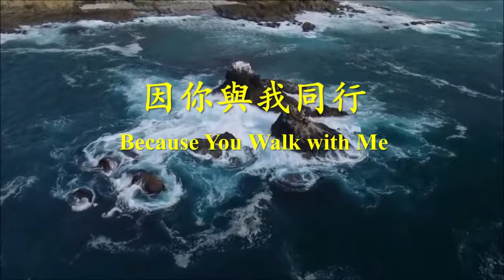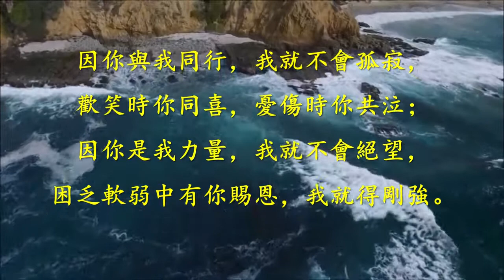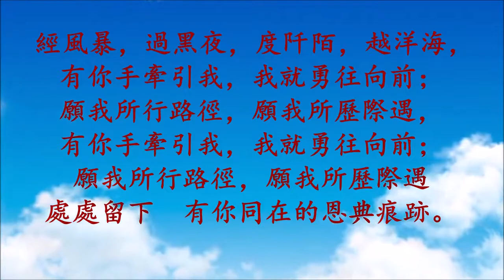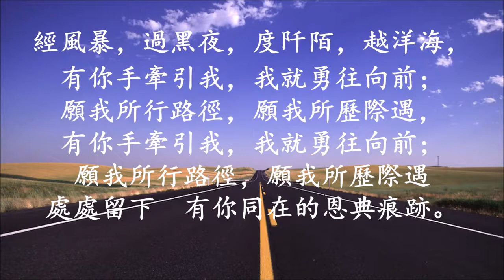因你與我同行 Because You Walk with Me